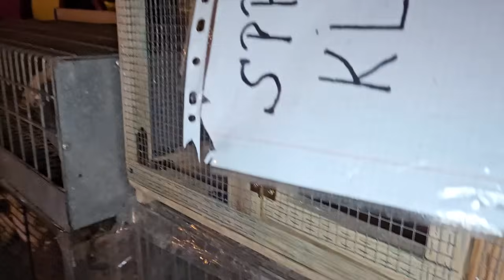RADOM Giełda targ gołębi - 20.01.2024 część 2/4💥Gołębie jasne i wyszwance Andrzeja Radom💥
Dziękuję wszystkim hodowcom, którzy udostępniają swoje zwierzęta do filmu.
Oglądaj filmy na kanale💥Lotowanie Andrzeja - Pigeons from Poland💥
Poznaj co oferuje targ Radom, Jedlińsk i Zwoleń. Poznaj nowe rasy gołębi.
Jeśli jesteś zadowolony z formy prezentacji ofert hodowców i film Ci się podobał daj łapkę w górę i suba z dzwonkiem na kanałach, aby nic Cię nie ominęło.
Pozdrawiam serdecznie!
Hejka!